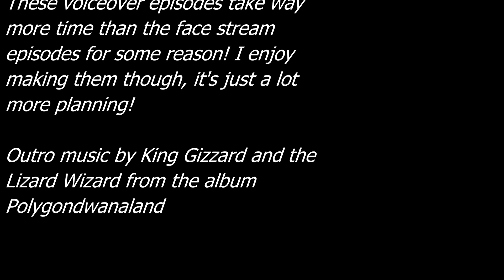Playing Dark Souls for the first time! Journey to Elden Ring: Krentz Plays Dark Souls 1, Episode 9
Welcome to another episode of Krentz Plays Dark Souls: Journey to Elden Ring - ugh, sewers. Does anybody like sewer levels? I remember getting stuck in the sewer level of Dark Forces for hours. This is kind of like that, except there's a big gross dragon at the end.